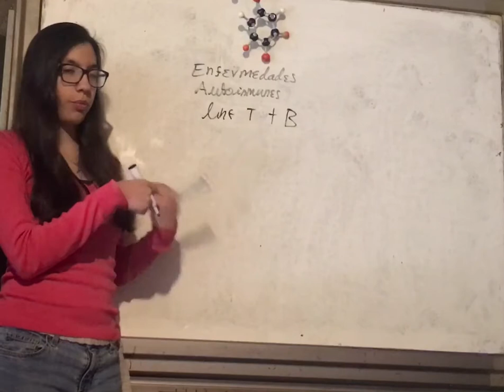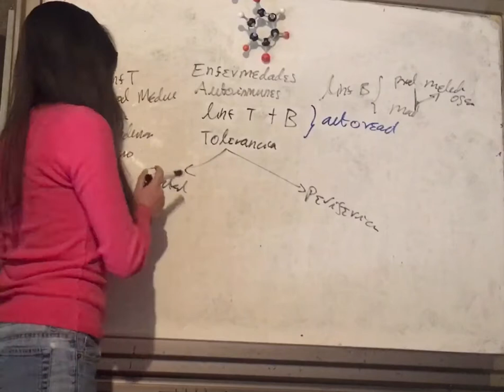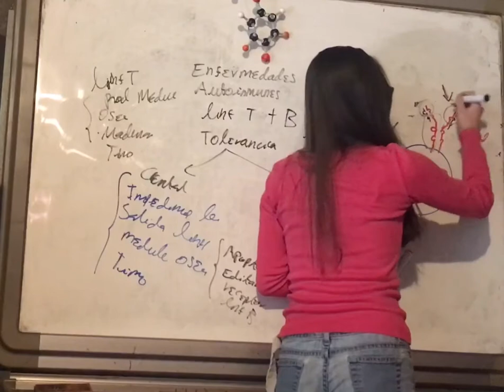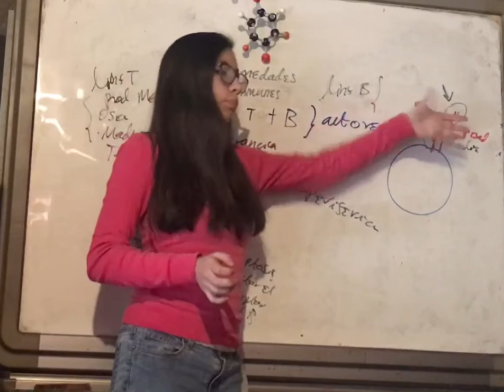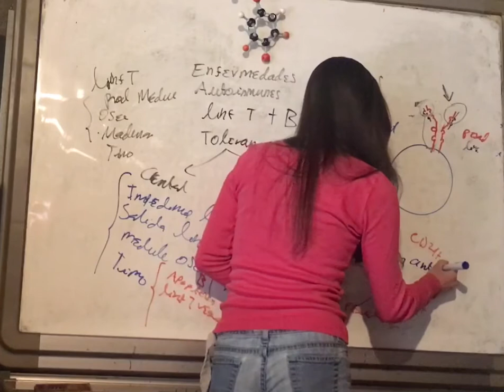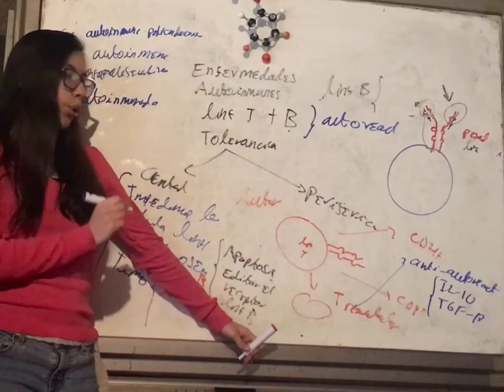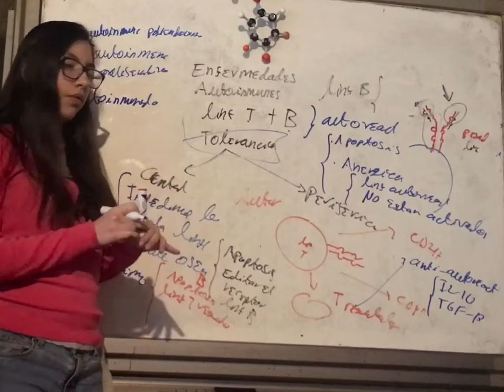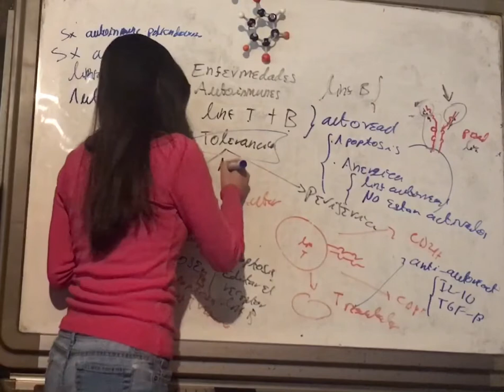Mecanismos por los Cuales Prevenimos Tener Enfermedades Autoinmunes. Inmunología y Reumatología